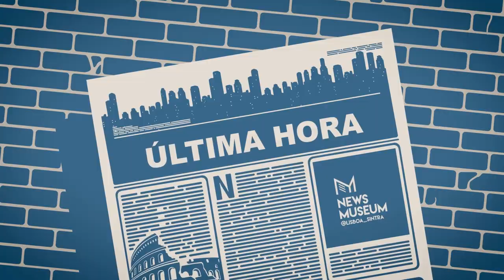News TV - tºzão - 31/10/2021